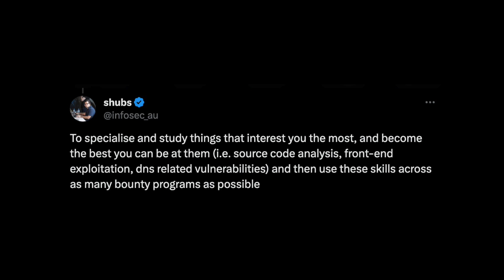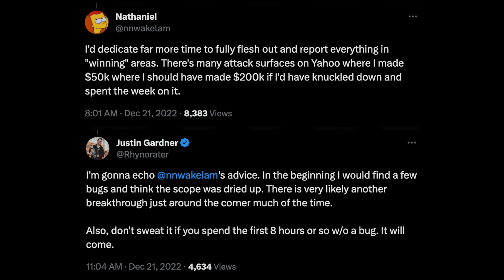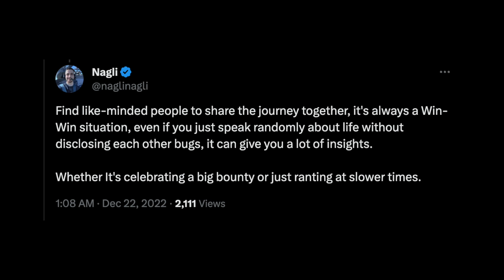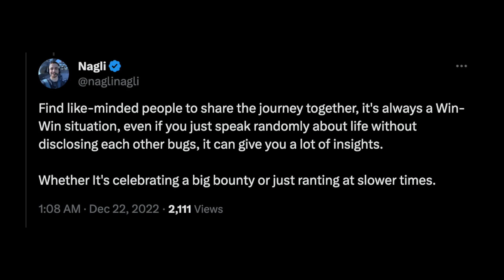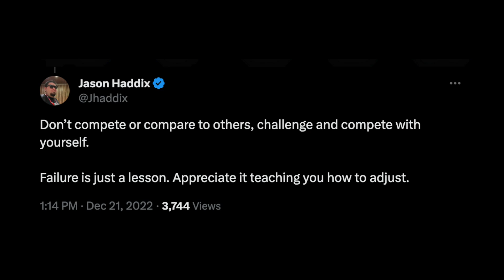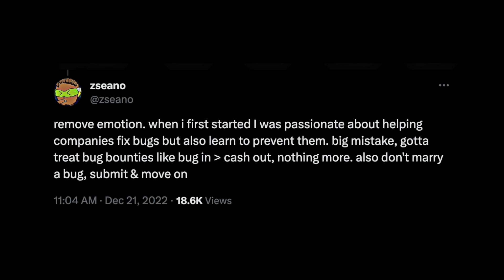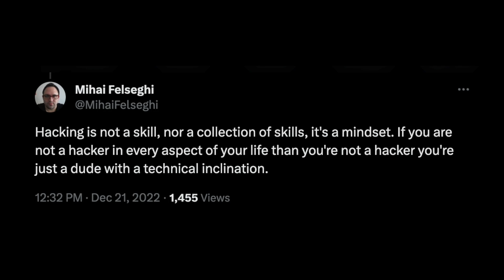5 Best Pieces Of Advice For Bug Hunters